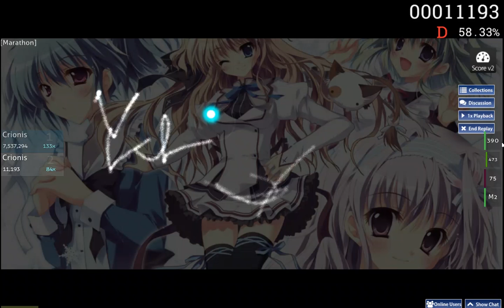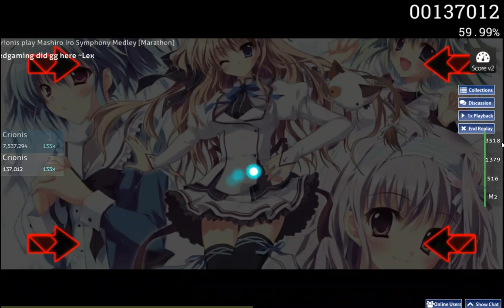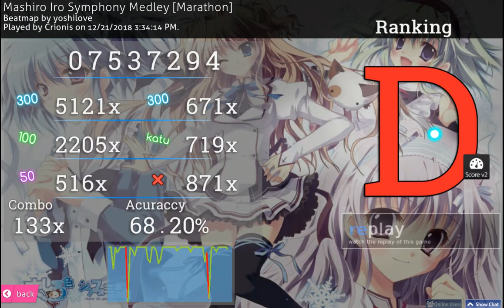osu!- Attempting the longest song challange (with no pause and break)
Can someone give me a finger massage